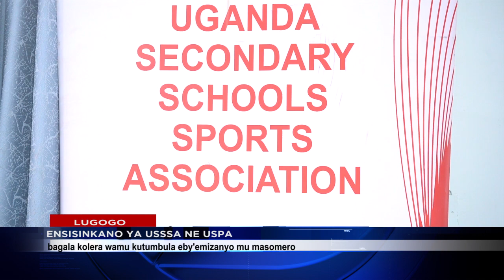ENSISINKANO YA USSSA NE USPA